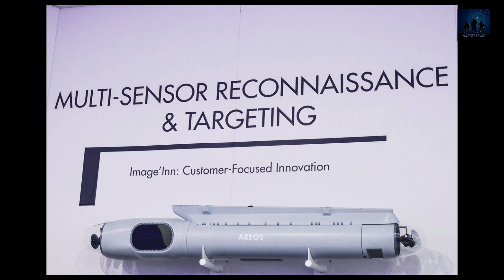IAF Rafale - The Tiger in the Sky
Maj Manik, Sqn Ldr Mainkar and Shwetabh Singh discuss why Rafale is the new arrow in IAF's quiver. A detailed, technical and yet speak easy version of describing this great fighter aircraft. IAF Rafale Meteor Dassault NDA Lima Arteork by Kuntal Biswas